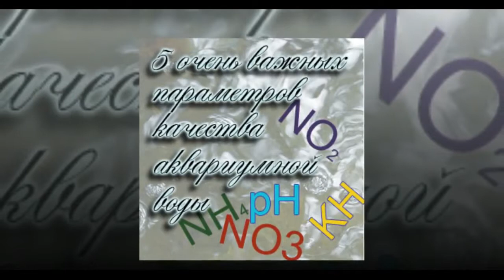ПРАКТИКА АКВАРИУМНОЙ ГИДРОХИМИИ ЧАСТЬ 1 - 1 ВОДА КАК СРЕДА ОБИТАНИЯ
Особенности содержания обитателей аквариума
Освоив содержание и разведение видов, нетребовательных к гидрохимическому составу воды, и перейдя к более капризным в этом отношении рыбам, аквариумист вынужден увеличивать или уменьшать жесткость воды, изменять активную реакцию рН. Особая необходимость в этом возникает при разведении рыб. Но бесконтрольное изменение водной среды «на глазок» не всегда эффективно, а в ряде случаев и опасно. В таких случаях знание методик измерения основных показателей воды (жесткости и рН) и умение их корректировать становятся необходимыми.
Жесткость воды измеряют методом титрования веществом сложного химического состава, называемым двунатриевой солью этилендиаминтетрауксусной кислоты, или условно трилоном Б. Это вещество образует с ионами кальция и магния, характеризующими жесткость воды, растворимые внутри-комплексные соединения. Если в воду, содержащую ионы кальция и магния, ввести раствор индикатора (красителя), меняющего цвет в их присутствии, а затем добавить туда трилон Б, то в эквивалентной точке произойдет изменение его окраски. В качестве индикатора обычно применяют эрихром черный Т или хромовый темно-синий.
Методика точного определения жесткости воды состоит в следующем.
1. Готовят сантинормальный (0, 01 н) раствор трило-на Б. В 700 мл дважды дистиллированной воды (или химически обессоленной) растворяют 1, 86 г трилона и объем раствора доводят до 1 л. Приготовляют буферный раствор, служащий для поддержания рН испытуемого раствора в пределах выше 9 (индикаторы изменяют свой цвет не только в присутствии ионов кальция и магния, но и при изменении рН), для чего растворяют 20 г хлористого аммония в дистиллированной воде, добавляют 100 мл 25%-ного раствора аммиака и доводят до 1 л дистиллированной воды.
2. Готовят раствор индикатора. Разводят хромовый темно-синий в количестве 0, 5 г в 20 мл буферного раствора и доводят до 100 мл этиловым спиртом. Если вместо хромового темно-синего берут эрихром черный Т, то нужно учитывать, что раствор его менее стоек и его можно готовить не более чем на 10 суток.
3. Определяют жесткость воды. Для этого берут исследуемую воду в объеме 10 мл, добавляют 1 мл буферного раствора и 1—2 капли раствора индикатора. При этом раствор окрашивается в розово-красный цвет. Далее из микробюретки по каплям и при постоянном помешивании вводят раствор трилона Б до изменения окраски из розовой в синюю. В момент окрашивания раствора в синий цвет замечают количество израсходованного на это трилона Б (в мл). Это количество и будет равно жесткости воды (в мг-экв/л), принятой по ГОСТу. Однако в аквариумной практике жесткость воды считают не в мг-экв/л, а в градусах жесткости наших или немецких, которые численно равны Между собой (один немецкий градус равен 0,36 мг-экв/л, Следовательно 1 мг-экв/л равен 2,804 градуса, или 2,8°).
Если при приготовлении трилона Б взять навеску его не 1,86, а в 2,8 раза меньше (0,66 г), то жесткость воды будет измеряться непосредственно в градусах, то есть 1 мл пошедшего на титрование трилона Б будет равен 1° жесткости воды.
Раствор трилона Б, приготовленный для титрования, требует уточнения титра. Вызвано это тем, что трилон Б, как это было сказано выше, сложное химическое соединение, и даже точная его навеска требует химической проверки. Делают это следующим образом: готовят 0,01 н раствор фиксанала сернокислого магния (фиксанал — особо чистое вещество точной навески). Для этого ампулу фиксанала всыпают в 700—800 мл дважды дистиллированной воды, растворяют соль и этим же раствором, а затем дистиллированной водой ополаскивают ампулу, чтобы смыть остатки голи. Затем в мерной колбе раствор доводят до 1 л. Применение во всех случаях приготовления растворов мерной колбы необходимо, так как обеспечивает более точный отмер жидкости, чем мерные цилиндры и стаканы. Растворы сернокислого магния сохраняются долго. Установку титра производят так: к 10 мл 0, 01 н раствора сернокислого магния (фиксанала) прибавляют 1 мл буферного раствора, 1—2 капли индикатора и титруют трилоном Б, как при определении жесткости.
По формуле К=20/a определяют коэффициент титра, где К — коэффициент титра, а — расход трилона Б. Она пригодна для сантинормального раствора трилона и определения жесткости воды в мг-экв/л. Если раствор трилона приготовлен для определения жесткости в градусах, то применяется формула поправочного коэффициента К=28/a. В дальнейшем при измерениях полученный коэффициент нужно умножать на результат измерений. Пользуясь этим методом, можно скорректировать раствор трилона так, чтобы коэффициент. стал равным единице (К=1).